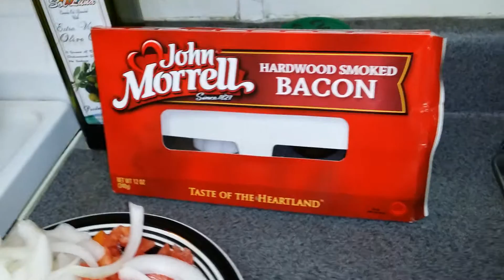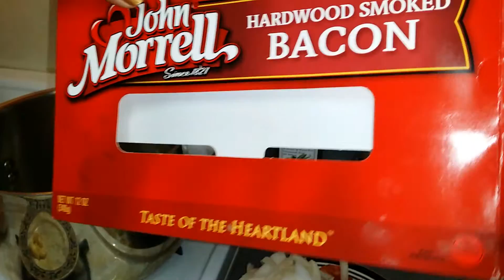Pollo con tocino en chipotle